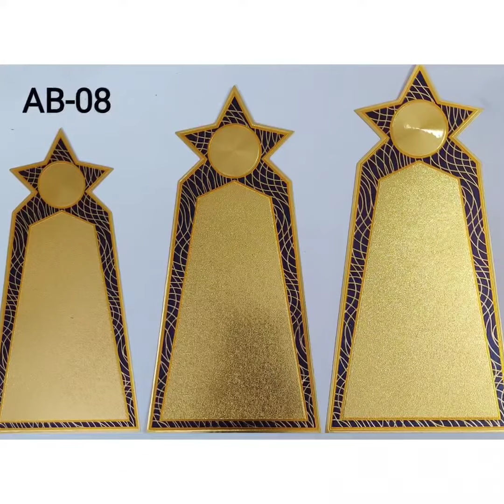Trophy! in Wholesale Price! Remember,🙋🙏🏆Shree Sai sports 💙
Trophy! in Wholesale Price! Remember,🙋🙏🏆Shree Sai sports 💙 metal trophy making,metal trophy,trophy dealer,shree sai sports,trophy online,cheapest trophy,trophy suppliers in india